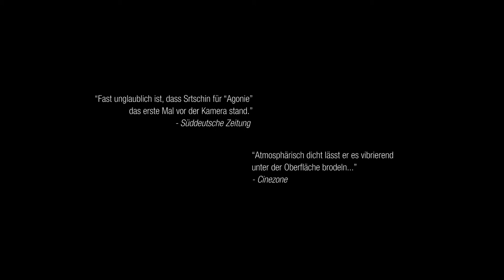Agonie (2016) Trailer, deutsch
David Clay Diaz gelingt mit »Agonie« ein silsicheres Debüt mit überragenden Darstellern und einer überaus prägnanten Montage.